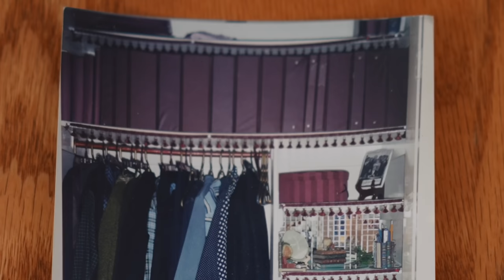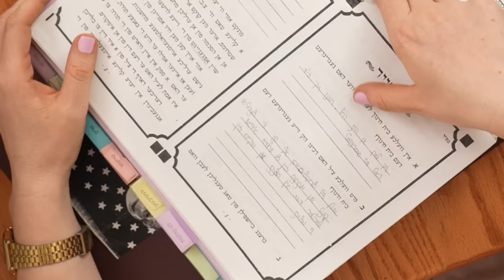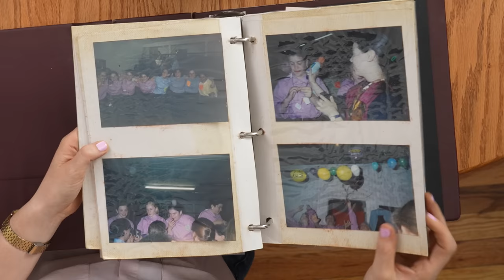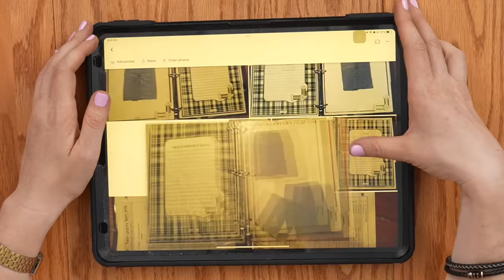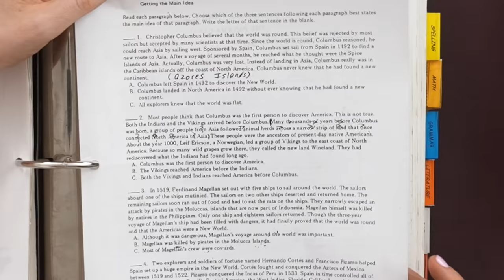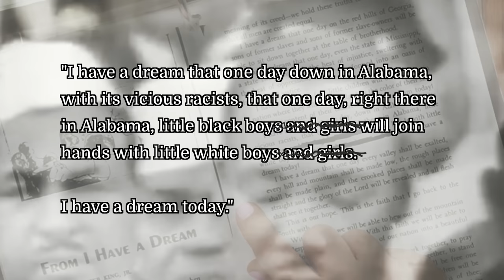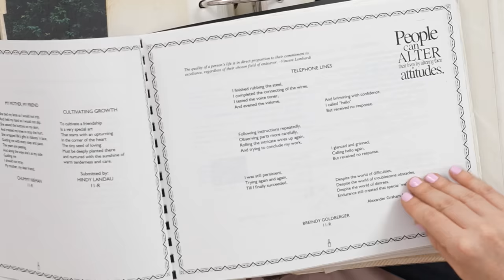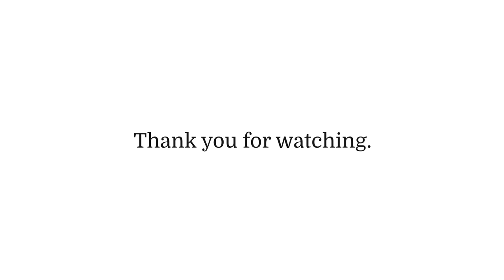I went to the all-girl's Satmar Hasidic school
Join me as I look through some old childhood documents and show you a little bit what my education was like. I grew up in the Satmar Hasidic village of Kiryas Joel where we spoke Yiddish at home and went to an all-girls school. Our schooling was very different from the boys' education, but also quite different from regular public or private schools. I still have my 6th and 7th-grade binder, so I paged through it to show you what we learned.

I had the idea to do this segment with fresh eyes, without "spoiling it" by looking at anything in advance. This turned out not to be the best idea. It meant that I wasn't able to cover everything as well as I would have if I had scripted this segment. But it also means that you see my primal, first reaction to looking through this material so many many years since I last laid eyes on it.